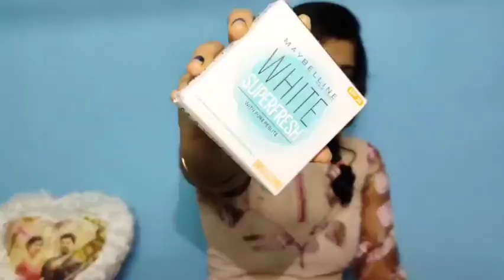Alphabetical Order Makeup Challenge | A to Z Makeup Products | Makeup Kits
Alphabetical Order Makeup Challenge | A to Z Makeup Kit

Learn about a to z makeup in this video. I have shown a to z makeup products which are needed for makeup. I made a to z makeup tutorial. I have made this a to z makeup tutorial video in bangla. I have shown you a to z makeup products name. Actually I have also done alphabetical order makeup challenge. This alphabetical makeup challenge is trending on YouTube nowadays. All makeup lover girls are ready to take a to z makeup challenge. These makeup starter kits which I have shown are very much essential for makeup. These kits can be considered as bridal makeup kit i.e wedding makeup kit. These makeup kit's prices are affordable. Trending topics about makeup are makeup challenge, beauty challenge, beauty, makeup er a to z, makeup korte ki ki lage etc. This video is made by makeup maniac krishna.